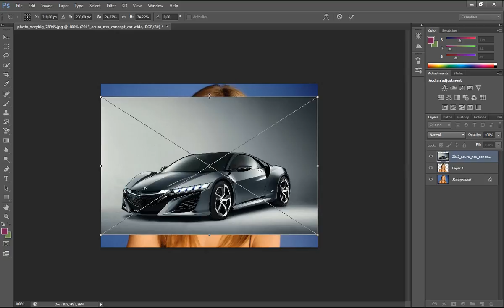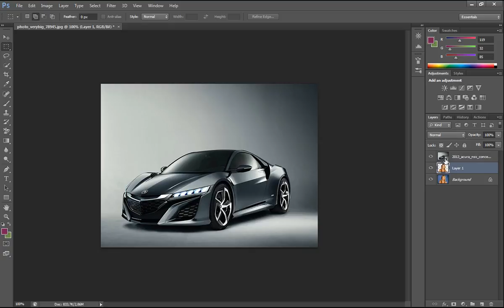Adobe Photoshop CS6 Смяна на Задния Фон